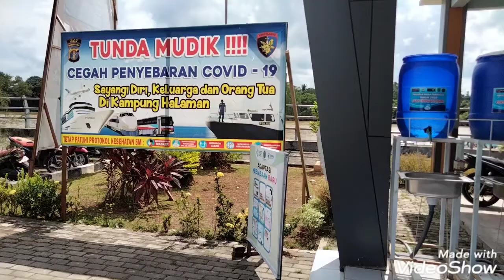Turis Asing Go To Maratua Island....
liburan ke pulau maratua dengan penampilan menarik perhatian (turis asing)